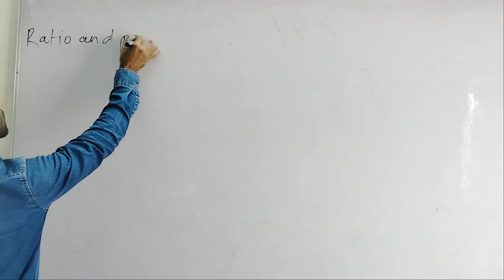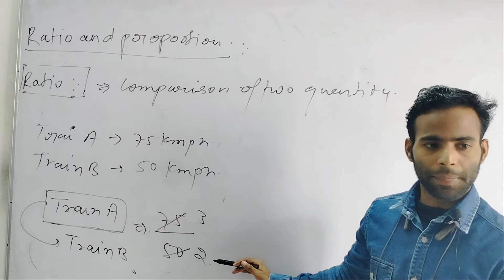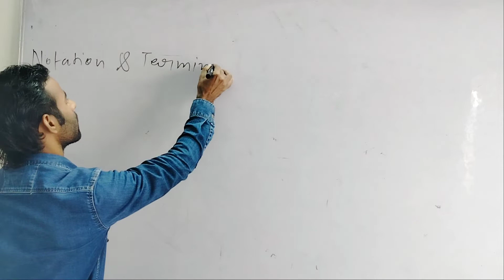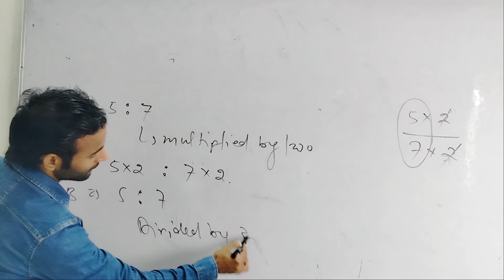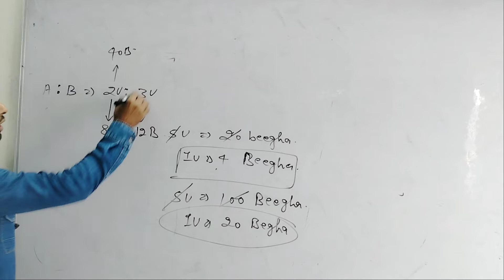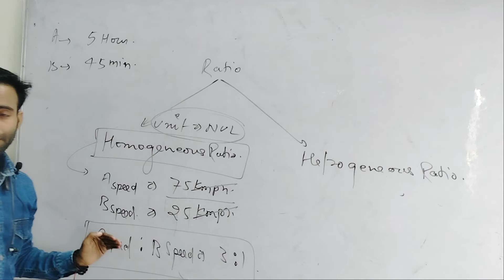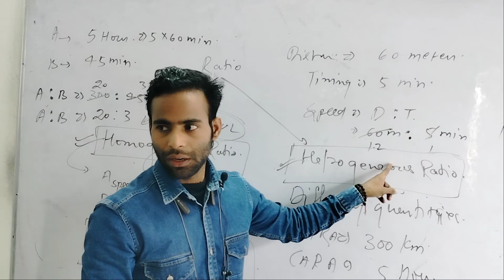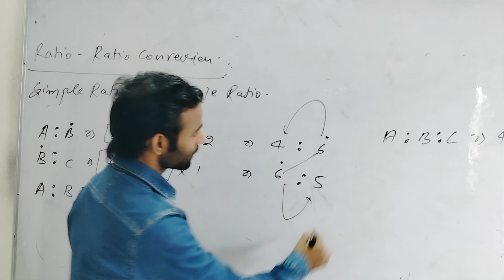Ratio and proportion for ssc , railway,bank and tet ctet exams.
JWKS by Kabir sir